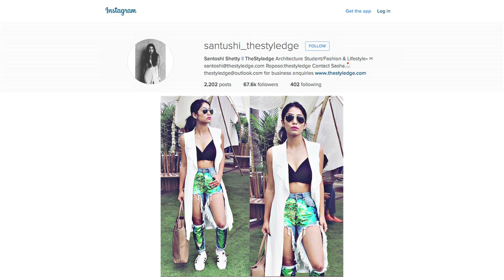My Style Story with BCBG MAX AZRIA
Shot something interesting with BCBG during LFW'15.